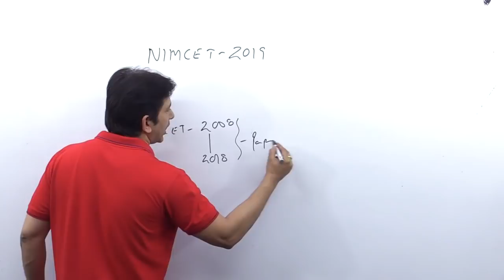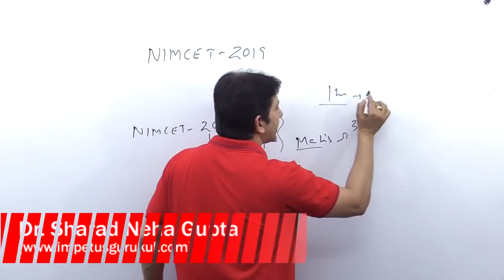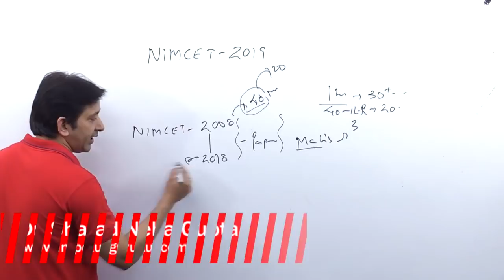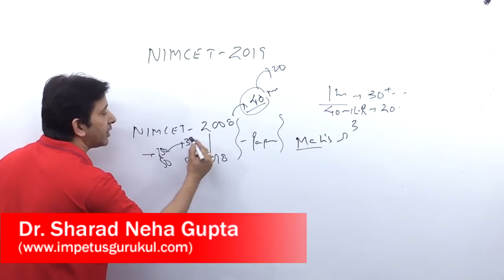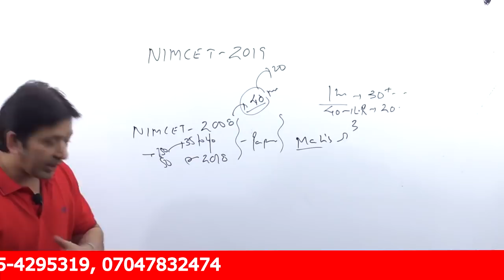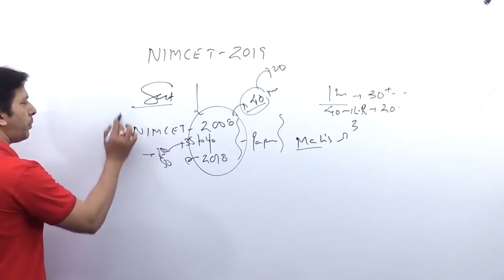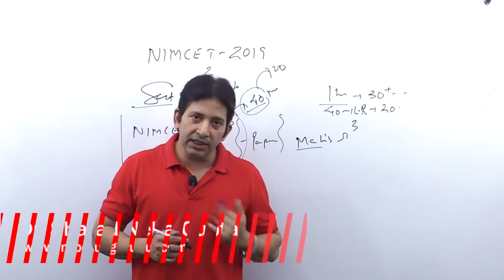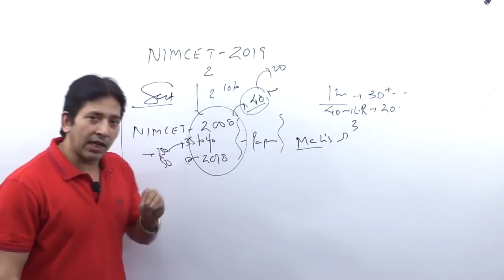NIMCET -2019 How to score high in NIMCET